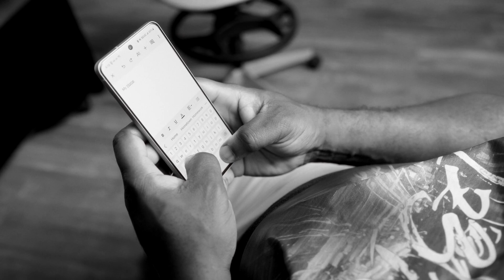"You Ever Think"_IZ316 (Song for LIZ)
🎵 "You Ever Think" by IZ316 (Produced By Projectporter) 🎵

In this powerful and emotionally-charged track, IZ316 delves deep into the tragic loss of a childhood friend to domestic violence. Through haunting melodies and poignant lyrics, the song captures the heart-wrenching conversation the artist had with the person who took the life of his friends.

This isn't just a song; it's a heartfelt plea against domestic violence, shedding light on the devastating impact it leaves behind. As well as the power of forgiveness. Join IZ316 as he uses his artistry to raise awareness and advocate for change.

🔗 Stream "You Ever Think" now and let's unite against domestic violence.

🎧 Listen, share, and spread the message. Your support can make a difference. 💔🕊️